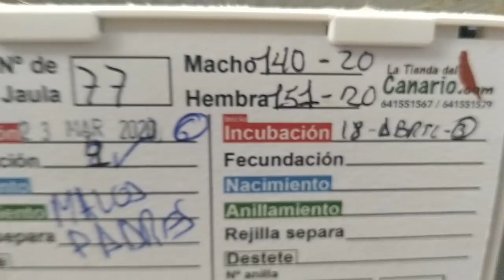LA SERPIENTE ATACA Y DESTROZA, NECESITO AYUDA